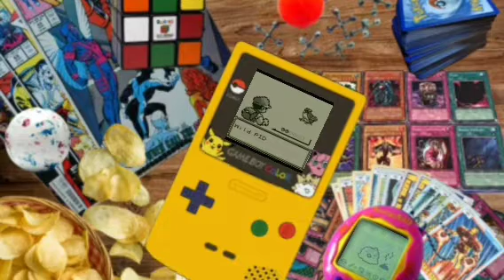Retro Sleepover 5 - Nintendo Edition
SFX:

NINTENDO GAMES:

Kingdom Hearts
Legend of Zelda
Yu-Gi-Oh Dungeon Dice Masters
Pokemon Blue
Tetris